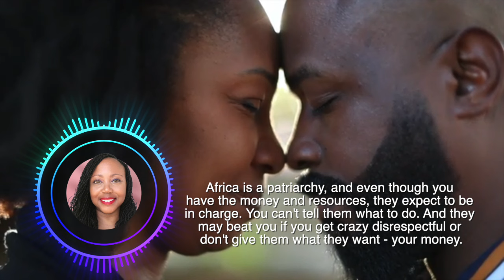Why Africa might not be the best spot for single black queens to find romance!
Find out why Africa might not be the best place for single black women to find love, romance or a husband!

Get FREE travel accommodations in Africa with Trusted House Sitters!
Join trusted house sitters today and open the doors to unique adventures and free accommodation!